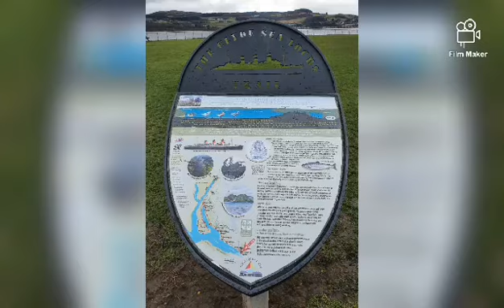Dumbarton Castle Scotland - Dji Mini2 shots